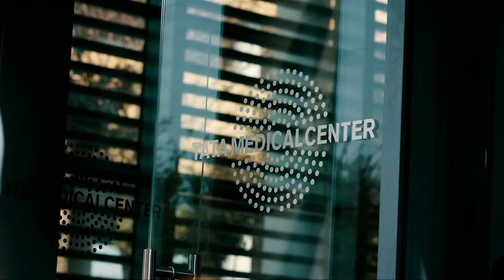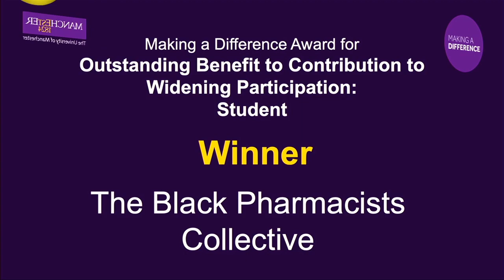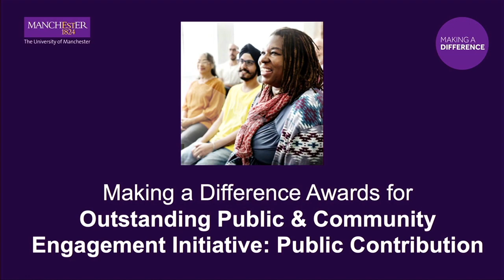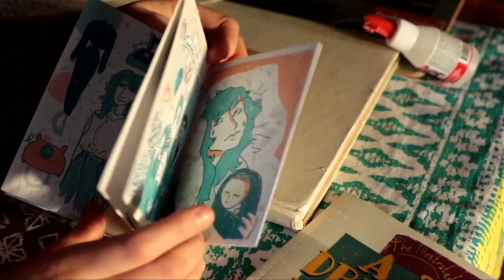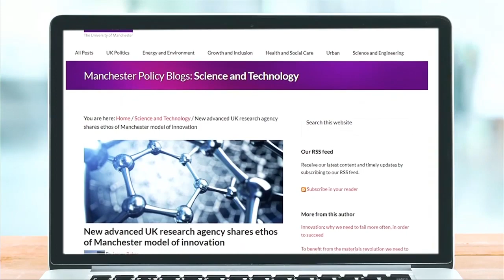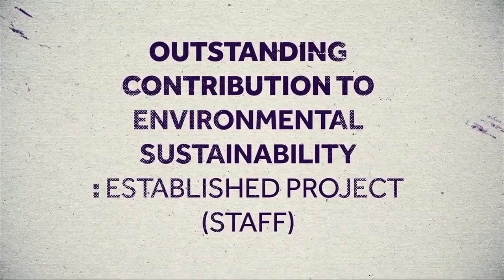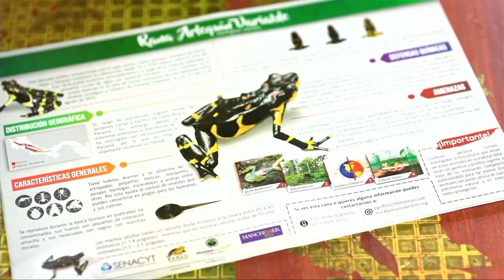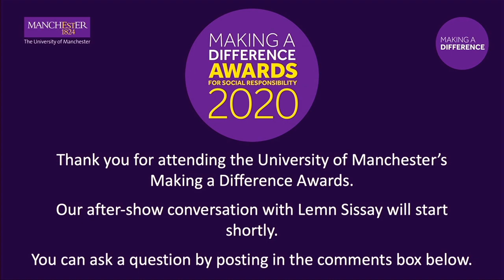Making a Difference Awards 2020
The University of Manchester's Making a Difference Awards for social responsibility took place on Thursday 7 May 2020 on Facebook Live.

The Making a Difference Awards recognise the outstanding achievements of our staff, students, alumni and external partners and celebrate how they are making a difference to wider society.

More than 40 individuals and teams were recognised for their outstanding commitment to social responsibility.